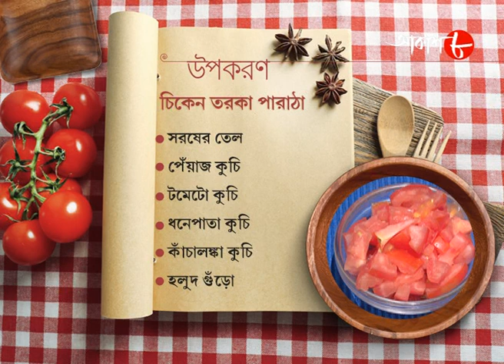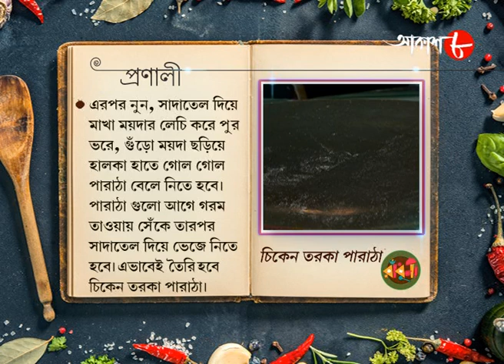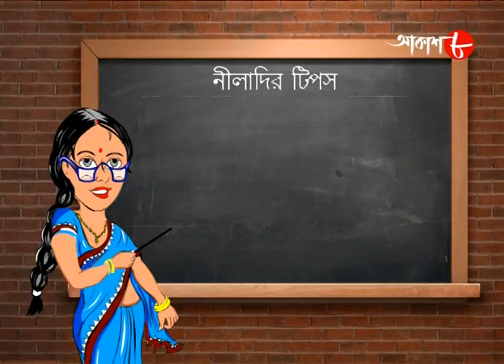চিকেন তরকা পরোটা | Chicken Tarka Paratha | Radhuni | Manali | New Bengali Cookery Show | Aakash Aath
Synopsis :-

✽ Food Making : Chicken Tarka Paratha

✽ Anchor : Manali

✽ Category : Food Show

✽ Language : Bengali